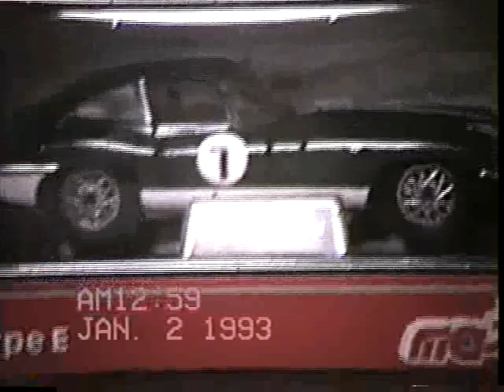Happy 1993!!! 5а